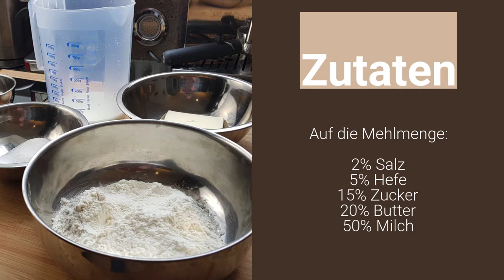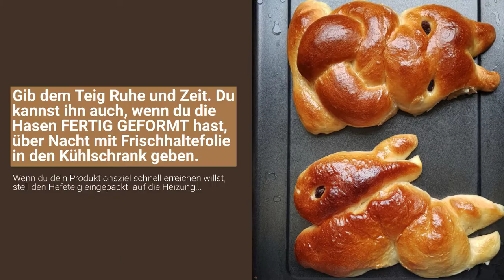So formst du einfach einen Osterhasen aus Hefeteig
Osterhase aus Hefeteig formen: Habe dieses Video  für meinen Bruder gemacht, weil er es sich wünschte.

Kein Patrion und sonstiger Scheiß. und jedweder Kommentar dazu ist natürlich auch unerwünscht und darf gerne behalten werden.

Achtung: dieses Video enthält ansatzweise badisch-alemannischen Dialekt und kann zu Verständnisproblemen führen.  Pech.